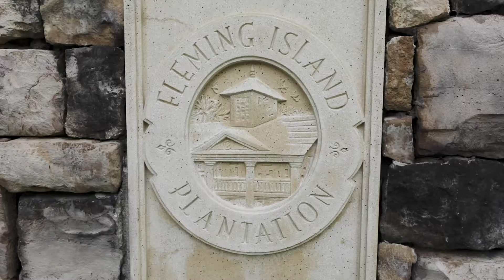September 2020 Community Feature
This month’s community feature is Fleming Island Plantation!

Fleming Island is a suburb of Jacksonville, located in Clay County along the St. Johns River.

This area has a variety of outdoor activities available for residents. Including their many amenity centers, pools, tennis courts, and more!

According to Zillow, the median home value in this area is $291,610.

With schools nearby and an abundance of shops and restaurants a short distance away, you have everything you need!

For more information on Fleming Island Plantation, visit themarganongroup.com